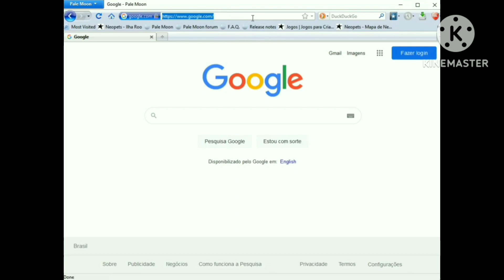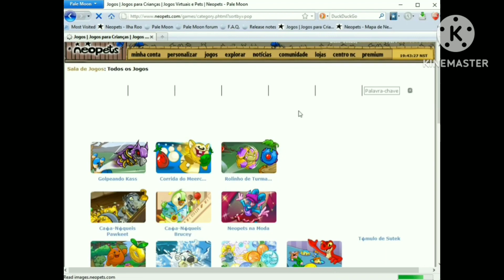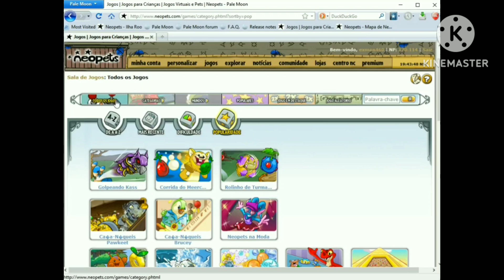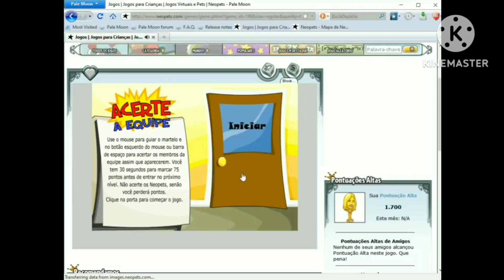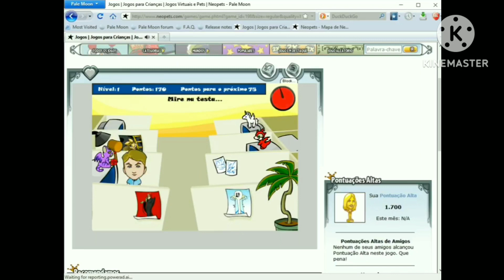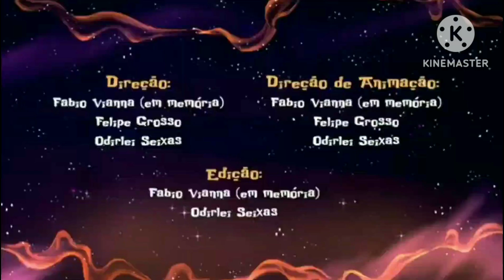ASTRONAUTAS VIRTUAIS: NEOPETS